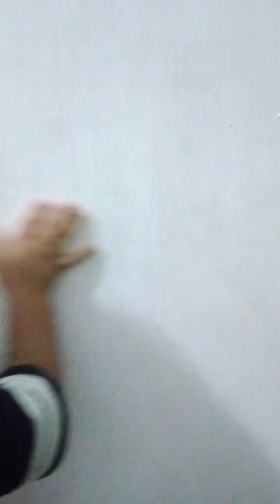PERTAMA KALI MAKAN KURMA | HAIKAL SAMPAI NAMBAH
MAKAN KURMA PERTAMA KALI HAIKAL SAMPAI NAMBAH

makan kurma, kurma, pertama kali makan kurma, bayi makan kurma , saur pakai kurma, bayi saur pakai kurma